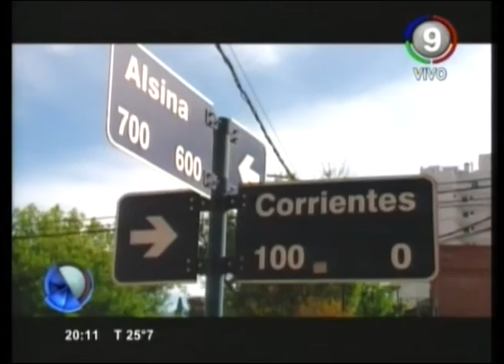Canal 9 Bahía Blanca - MEDIODÍA ACCIDENTADO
UNA MUJER FUE ATROPELLADA EN CHARLONE AL 100, MIENTRAS QUE EN BRASIL Y TERRADA UN PATRULLERO CHOCO A UNA MOTO.